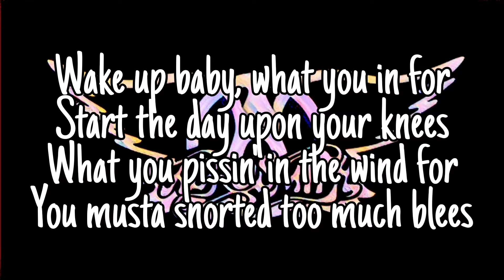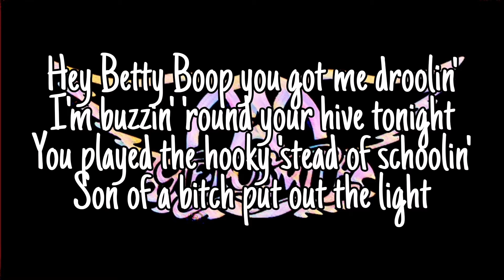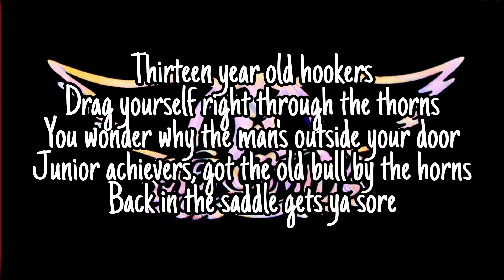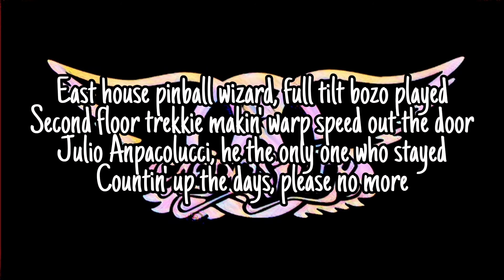AEROSMITH - My Fist Your Face (Lyric Video)